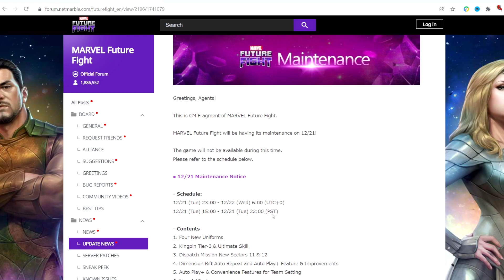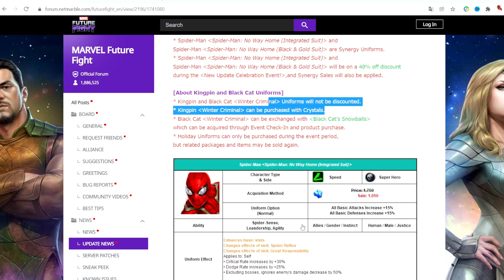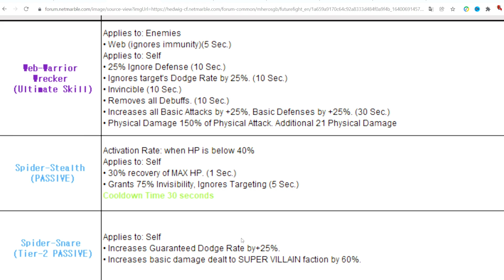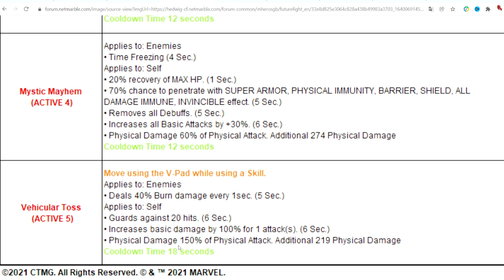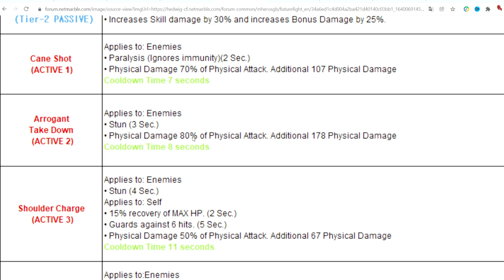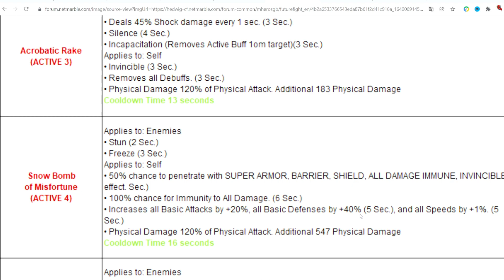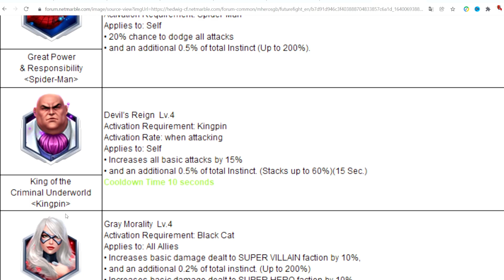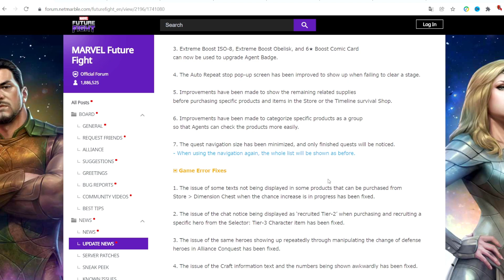SPIDER-MAN BECOMES A GOD, BLACK CAT META, KINGPIN T3, NEW DISPATCH & MORE | Marvel Future Fight